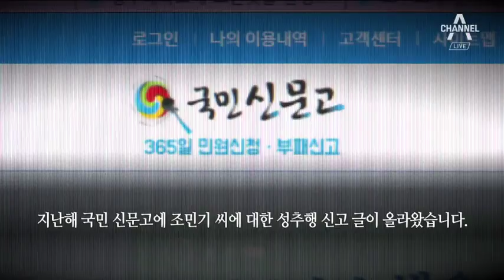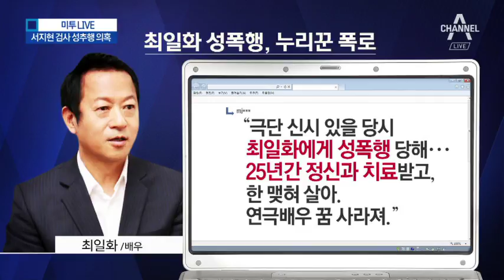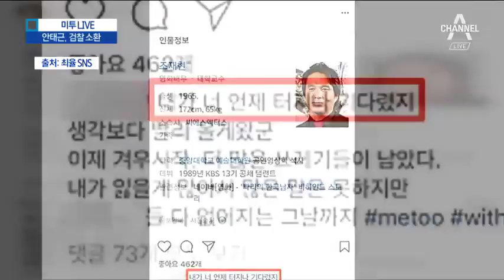'성추행 의혹' 안태근 전 검사장 검찰 소환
안태근 성추행 혐의 공소시효 지나
13일 법무부 압수수색… 서 검사 인사기록 확보
서지현 검사, 안태근 성추행 사건 폭로
배우 최일화, 성추행 자진 고백 "죄 달게 받을 것"
최일화 "늦었지만 사죄하고 싶다"
오달수 공식입장 "성추행 주장 결코 사실 아냐"
조재현, 성추행 파문 논란 공식사과
조재현 추가 폭로 A 씨 "옥상 물탱크실에서 성추행"
조민기, 남학생도 성희롱 추가 폭로
청주대 졸업생 "배우로 활동 중" 자기 소개
남자 졸업생 "송하늘 이야기는 모두 사실" 주장